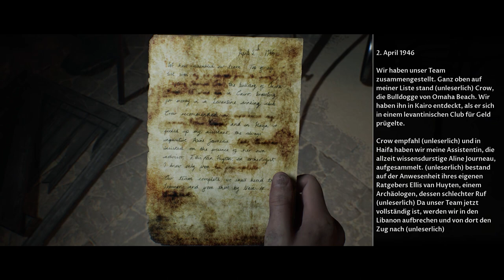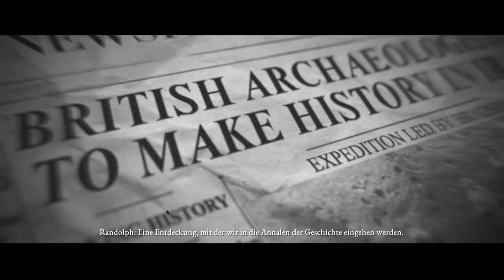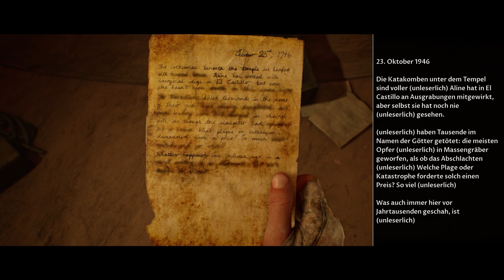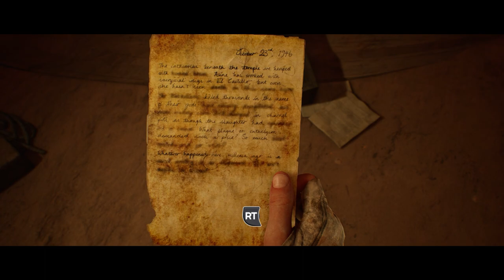House of Ashes Gameplay Deutsch #07 - Salim der Ehrenmann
The Dark Pictures Anthology House of Ashes Gameplay Deutsch Let's Play by KeysJore
Let's Play House of Ashes German

►Mein Equipment:
The Dark Pictures Anthology House of Ashes Deutsch - Let's Play House of Ashes Deutsch - German/Deutsch Walkthrough Gameplay
Let's Play - House of Ashes Deutsch Gameplay with Commentary (German/Deutsch)